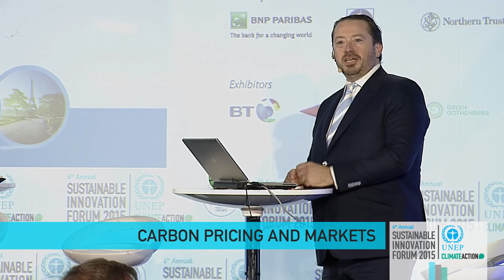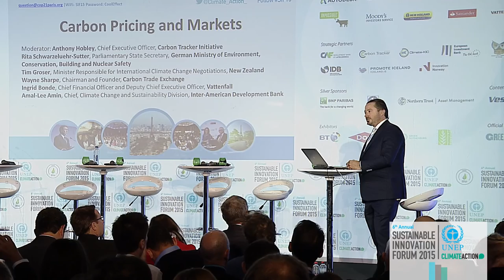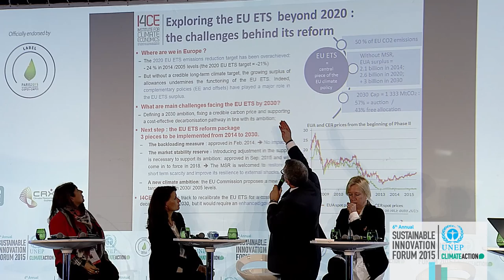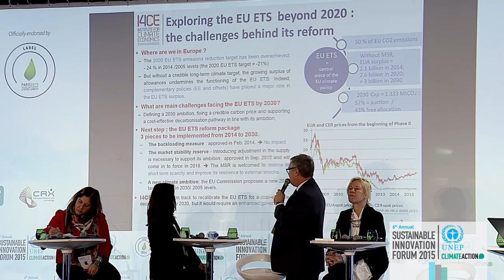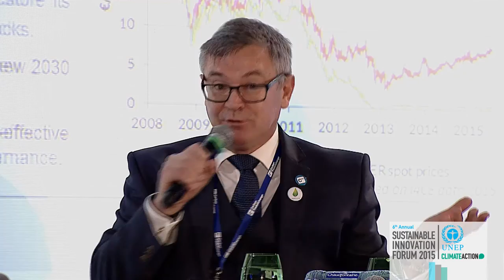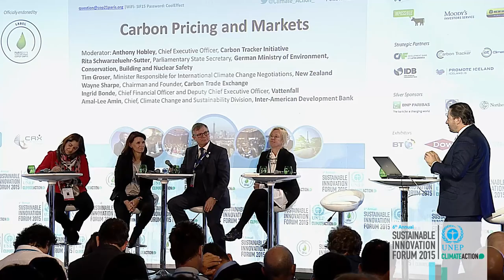Carbon Pricing and Markets Panel